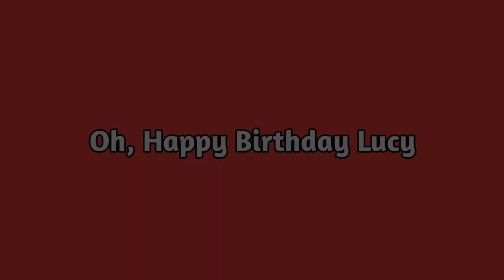BLACK OUT DANCE 2022: Hilmar Highschool | WELCOME BACK!